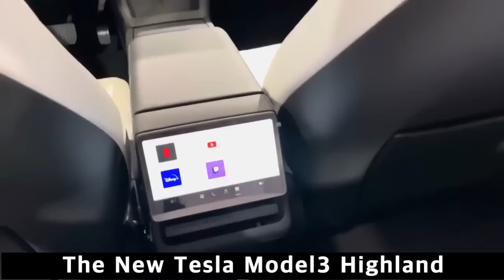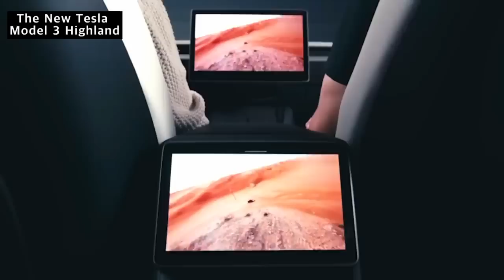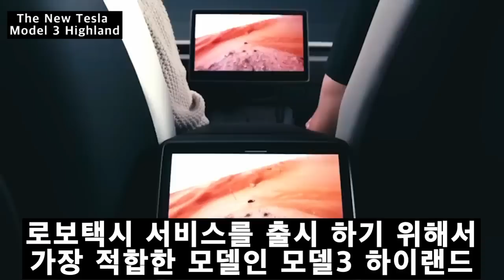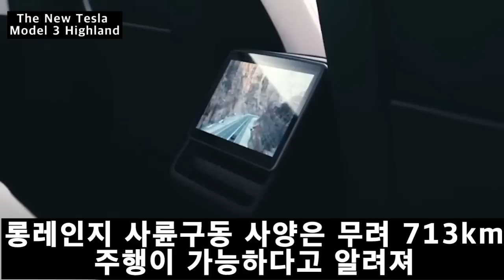모델3 하이랜드 지각변동! 기가 상하이 4년 만에 200만대 생산 달성Model 3 Highland Tectonic Change!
모델3 하이랜드 지각변동! 기가 상하이 4년 만에 200만대 생산 달성
Model 3 Highland Tectonic Change!